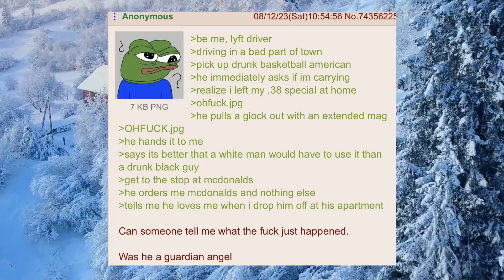Anon meets a basketball american - 4chan greentext storytime